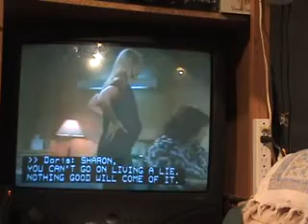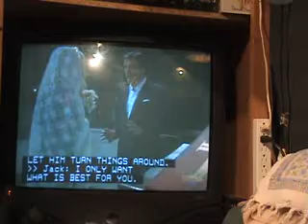The Young & Restless Songs 8 27 09 2J